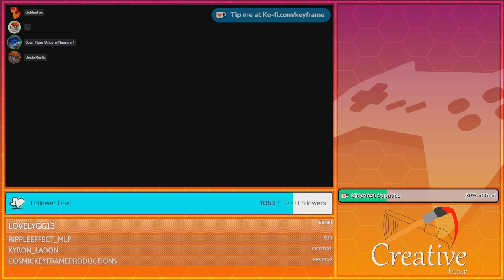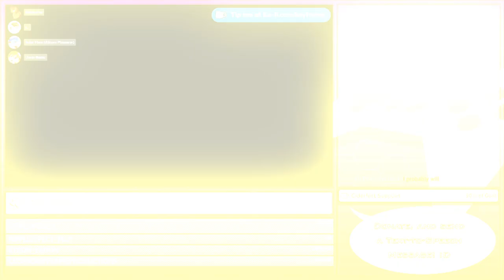Risking Minimal Supplies | GoldenFox Plays Organ Trail Pt. 9